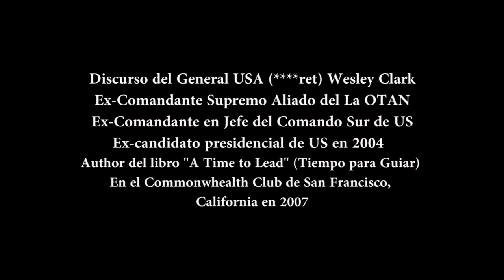General(r) Wesley Clark: US Plan to Atack 7 countries in 5 years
US General(r) Wesley Clark: Plan para Atacar 7 países en 5 años
Discurso en el Commonwhealth Club de San Francisco,
California en 2007
In English with Spanish subtitles [Excerpt]
 [Extracto]